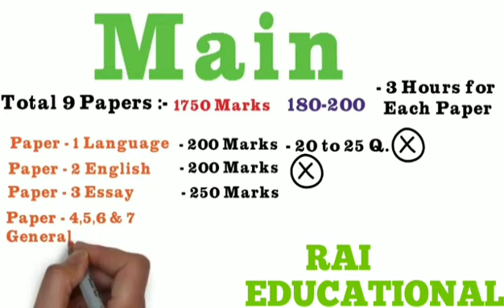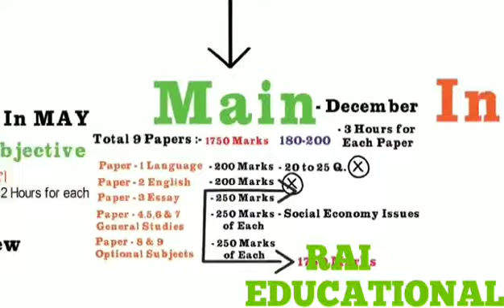एक सपना जो सबके दिल में होता है।चलिए एक कदम आगे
Rai educational, ias pattern, ias pattern 2019,ias pattern 2020,new ias pattern, ias exam syllabus, ias क्या है,ias, ias वेकैंसी,